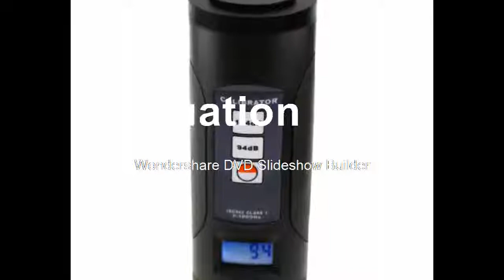Buying Calibrator Professional Noise Decibel Tool 94dB & 114dB for 12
Product On Aliexpress

Brand Name:DANOPLUSis_customized:YesModel Number:ND9BType:Sound Level CalibratorAccuracy:+/- 0.3dBTemperature Coefficient:0~0.01 dB/degree COperating Temperature:-10~50degreeCPower Supply:2 x 1.5V AAA (excluded)Sound Pressure Level:94dB & 114dBMicrophone Size:1" and 1/2" microphones